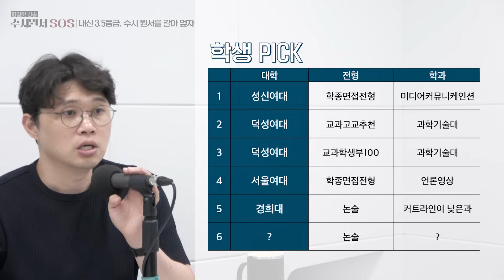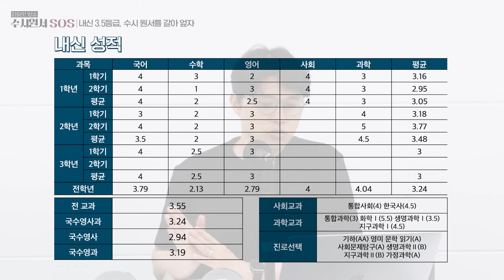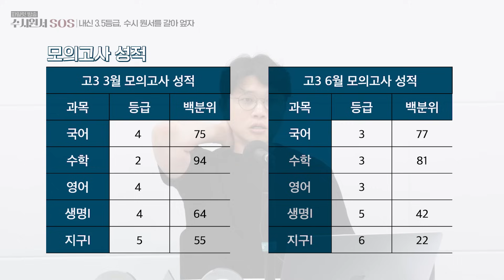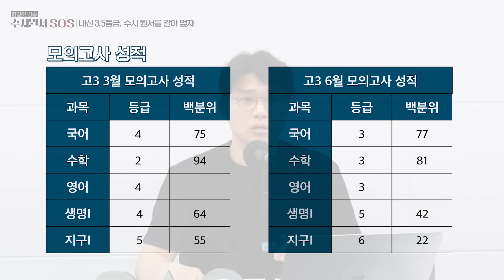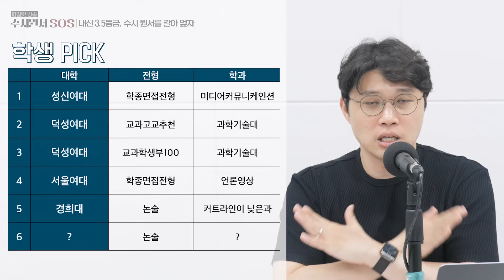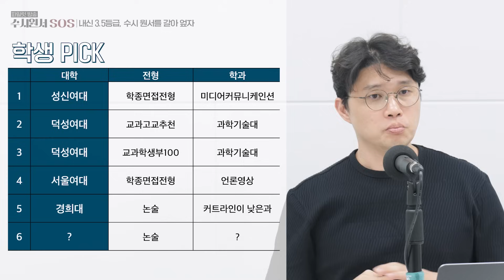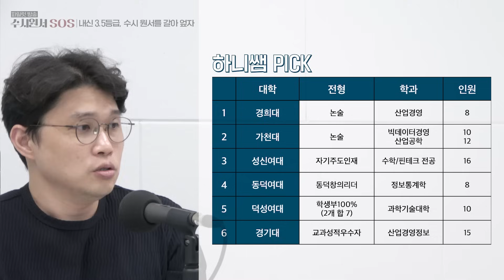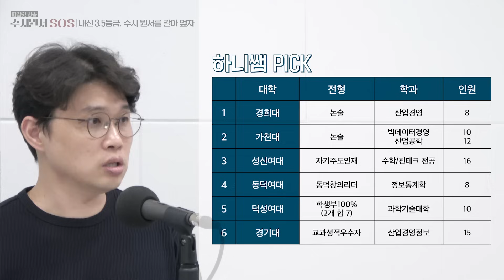내신 3.5등급, 수시 원서를 갈아 엎자! | 수시원서 SOS 상담소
🚨수시원서 SOS 상담소🚨
파일럿 방송으로 진행됩니다!

아직도 방향을 잡지 못한 고1 을 위한 로드맵 컨설팅

00:00~00:09 인트로
00:10~02:26 사연 소개
02:27~03:15 사연 분석
03:16~03:54 학생 PICK
03:55~10:38 내신, 모의고사, 학생부 평가
10:39~15:38 하니쌤 PICK
15:39~16:41 마무리